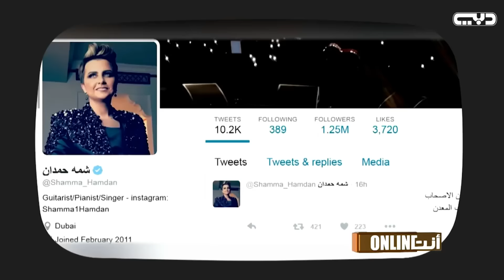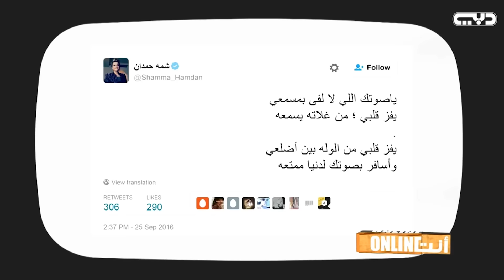أنت أونلاين - تقرير السوشيال ميديا عن شمه حمدان